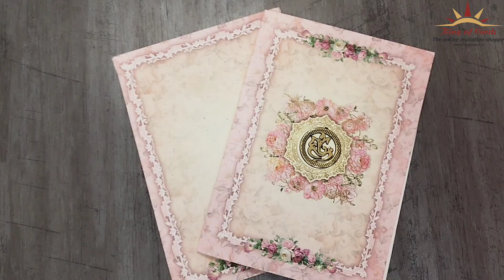Invitation Card - KNCP254P